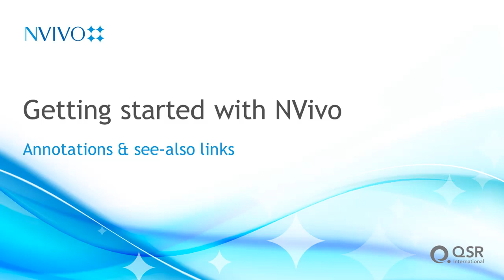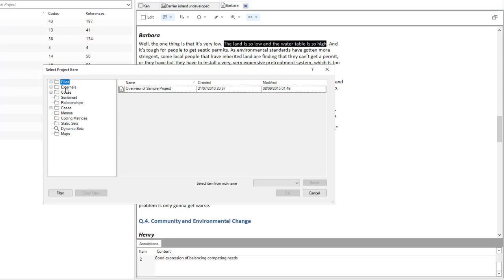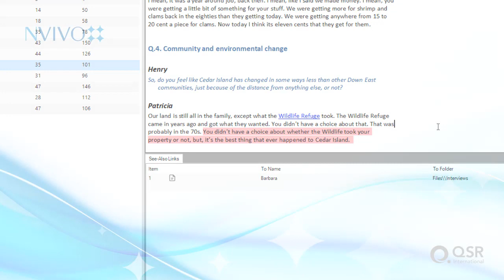Annotations and see-also links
Annotations are another way to keep notes, but linked to specific content selections within data files. See-also links also link from content selections but point to other files or content selections in other files.  Annotations can be created for text selections in documents, PDFs and media transcripts, portions of images in image files and PDFs, and time spans in media files.

To create annotations, select the text, image or time span you want to annotate then click Add Annotation in the Detail View toolbar. After you've written the annotation the content that it is linked to is highlighted and the annotation appears at the bottom of the Detail View.

Like annotations, see-also links connect from content selections within files, however they link to other project items such as files, codes or cases. It is also possible to create see-also links from one content selection to another content selection.  NVivo allows you to identify themes within your data and collect all the content related to those themes, from all your data sources, together. 祺荃企業有限公司 您可以信賴的軟體供應商

國內外原版軟體代理及經銷 | 教育訓練 | 軟體購買諮詢 | Devs Paradise | 線上商店(Store)